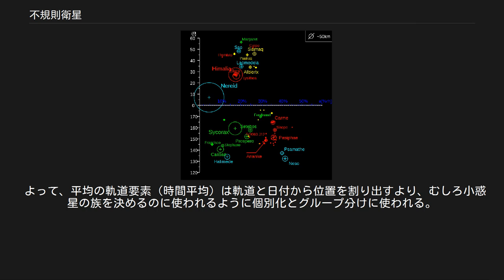不規則衛星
不規則衛星（ふきそくえいせい）とは、天文学において離心率が大きく傾いた順行軌道や、逆行軌道を持っているような衛星のことを現す。
 それらは規則衛星とは異なり、当該惑星近傍とは異なる場所で形成されたものが現在の軌道に捕えられたのだと推測されている。
 1997年以前はフォボス、ヒマリア等の10個ほどしか、不規則衛星が知られていなかったが、1997年以降木星型惑星において、次々発見された。
これらの衛星は惑星の近くの軌道から巨大惑星の重力圏に入った際現在の位置に捉えられたと考えられている。
また、これらの星の起源をカイパーベルト天体に求める研究者もいる。
 木星型惑星の不規則衛星の探査機による近接撮影は、地表の詳細が十分に判別できる画像としては、土星のフェーベと海王星のトリトンを除いて前例がない。
このほか木星のヒマリアや海王星のネレイドが探査機によって撮影された例はあるが、これらは距離が離れていたため詳細な画像は得られなかった。
 不規則衛星にはきちんと決められた定義があるわけではなく、一般的に主惑星からの距離が大きく、軌道平面の歳差運動が主に太陽に制御されるようなものを言う。
 実際は、衛星の長半径を惑星のヒル球（惑星の重力範囲圏を表した球）の距離rHと比較することによって考えられることが多く、おおむね軌道長半径が0.05rHよりも大きく遠点が0.65rHよりも遠くに達するものを不規則衛星と言う。
 右表は各々の惑星のヒル球が1となる距離を表している。
 木星 (赤)、土星 (黄色)、天王星 (緑)、海王星 (青)の不規則衛星。
水平軸はヒル球の半径、惑星からの距離（長半径）を示している。
縦軸は軌道傾斜率を表し、円や点は相対的な大きさを表す。
 知られている不規則衛星の軌道は多種多様であるが、規則性もある。
逆行の不規則衛星は順行のものよりもさらに規則性がある。
軌道傾斜角が55°よりも大きい衛星はほとんど発見されていない。
また、順行衛星の場合、その角度は130°より小さい。
さらに、大きな衛星がいくつかの小さな衛星と軌道を共有するグループもいくつかある。
 惑星から遠く外側に軌道を持つ衛星は、短い期間で軌道要因が太陽の重力や自己の軌道の影響によって大きくかき混ぜられている。
例えばパシファエの長半径は、パシファエの軌道一周（2年）で1.5Gmも変化し、軌道傾斜角にして10°、離心率は木星時間の2年（24年）で0.4の変化があった。
 よって、平均の軌道要素（時間平均）は軌道と日付から位置を割り出すより、むしろ小惑星の族を決めるのに使われるように個別化とグループ分けに使われる。